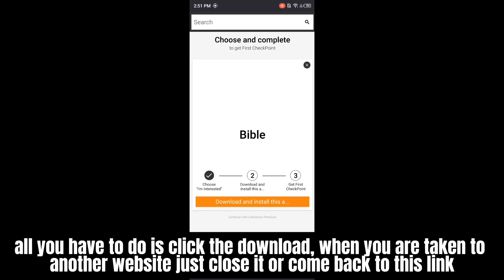Blox Fruits Script New Update Auto Farm | Fast Attack | Anti Ban | Smooth | No Key | Mobile & Pc